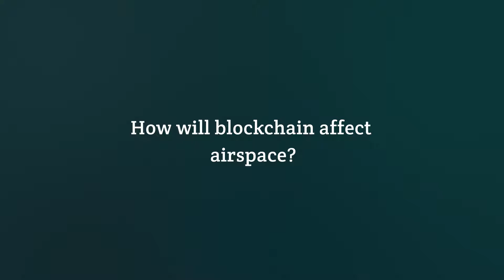Interview with Mike Butcher. Vimana Global